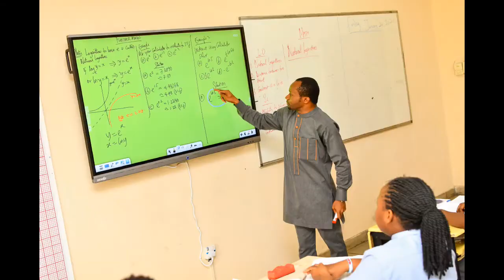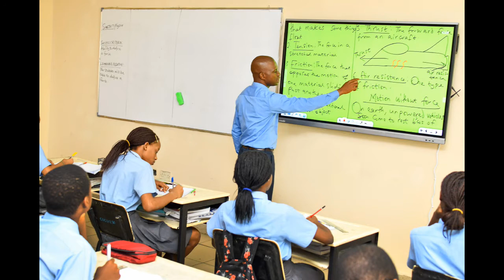Charles Dale Memorial International School.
Our school is a co-educational and multi-cultural institution, admitting students both nationally and internationally. It is strictly boarding and has world-class living, learning and recreational facilities. At the core of the school ethos is a determination to provide students with the resources to become critical thinkers and lifelong learners through an international, inquiry based programme of learning.